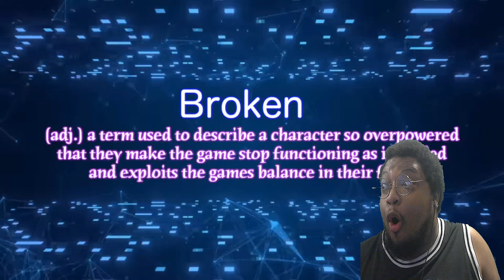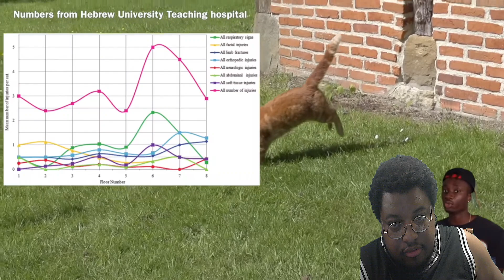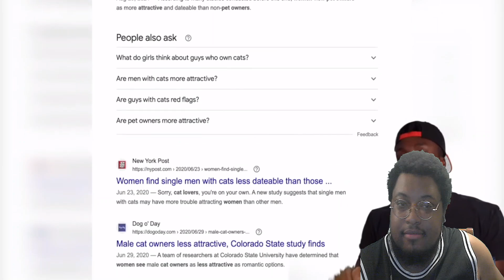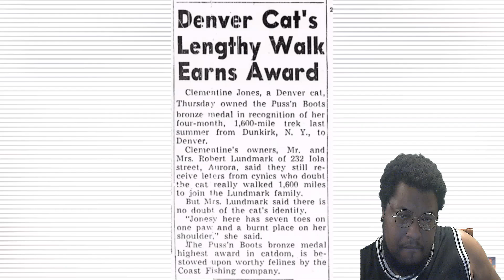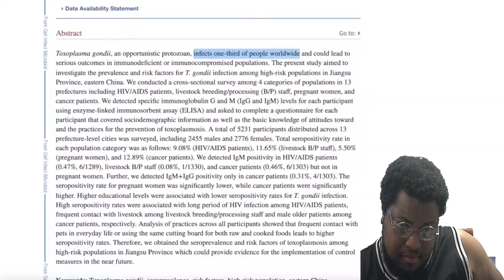The Insane Plot Armor of Cats | REACTION